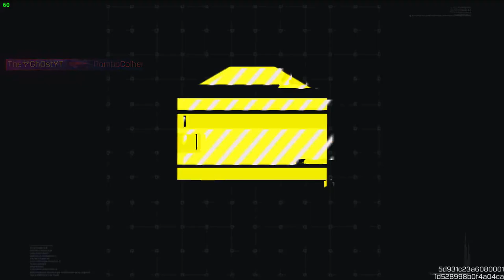CONSTELLATION MYTHIC DROP OPENING | EM2 ECLIPSE PHASER GAMEPLAY | CALL OF DUTY MOBILE | SEASON 11